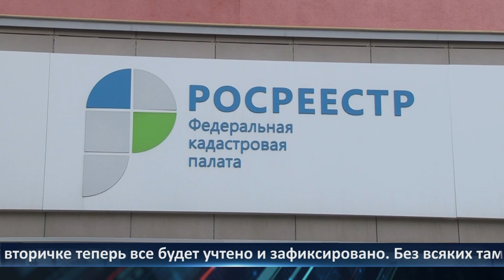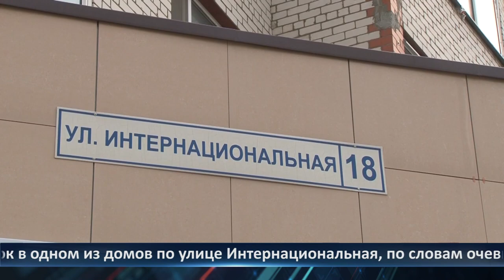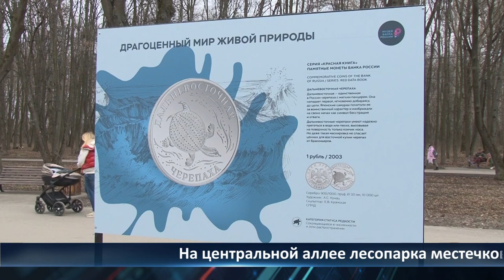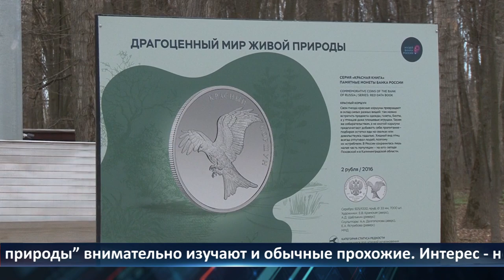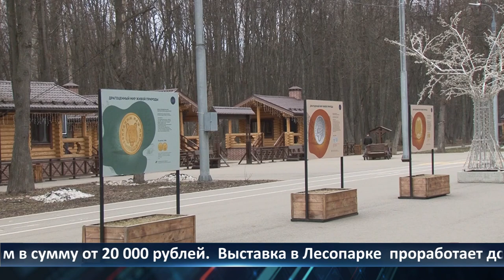Неделя города — новости Рязани 15.04.2022